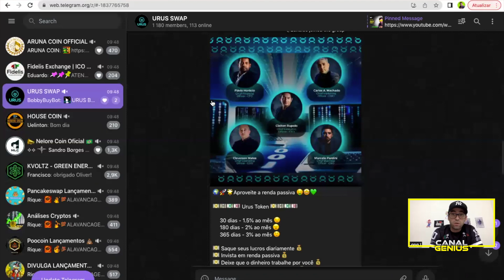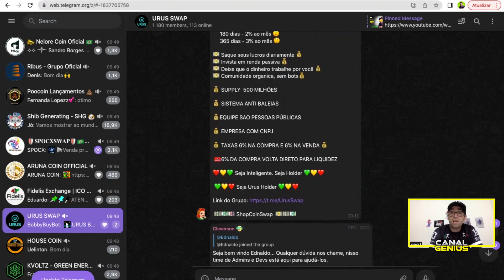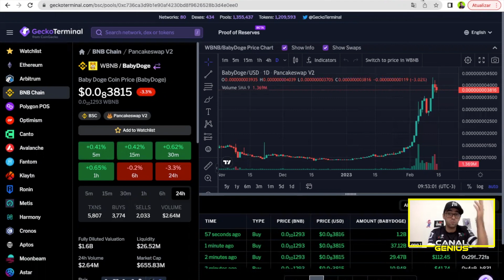Baby Doge Coin vai romper ATH novamente? Vejam essa noticia e + análises do mercado